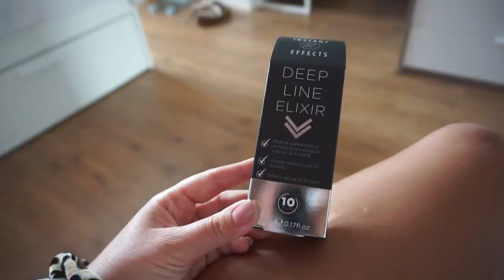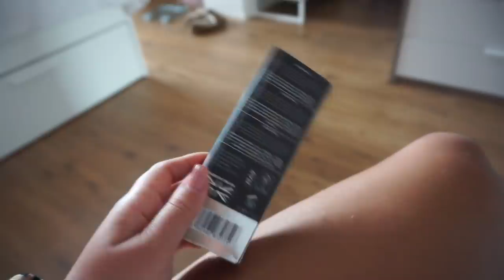Nu al geen LIEFDESVERDRIET meer? ZOMERKLEDING passen & VIJFDE week THUISONDERWIJS | WEEKVLOG 131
• APPARATUUR •
Thuis: Sony Alpha 5100 + Sony SEL 50mm F/1.8 OSS lens.
Vlogs: Sony Alpha 5100 + Sony 16-50mm lens.
Edit: Sony Vegas Pro 13.
Thumbnails: Picmonkey.